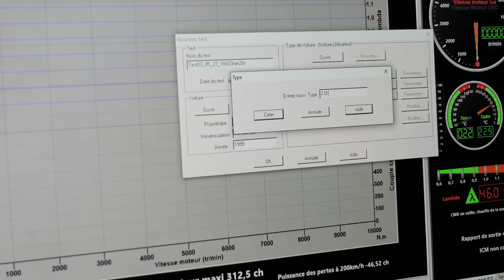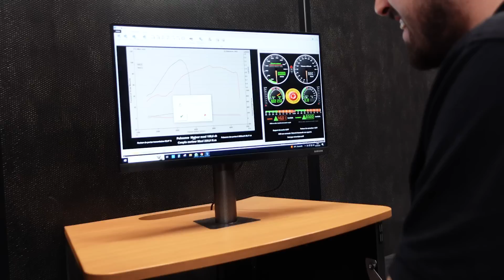Ep 1: UN JOUR JE SERAI LE MEILLEUR SLEEPER 🥷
Episode 1:

Gab et Lolo se rendent à Shiftech Toulouse pour passer le Forestor au banc avant de commencer la prépa chez Swann.

Un projet qui démarre comme une blague vaseuse... Ca promet que du bon !

📷 SUIVEZ-NOUS